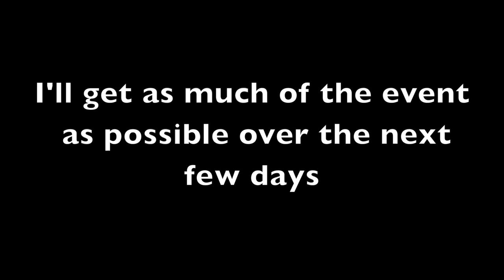Heading to Descend on Bend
Amazon Wish list: (To be completed for van build fest supplies soon)

400 watt Solar Kit with Fridge and Fantastic Fan

OR

2/0 Copper Wire Lugs $19.17

150 Amp Circuit Breaker $24.99

12V Continuous Duty Solenoid $18.80

4 Z-Brackets